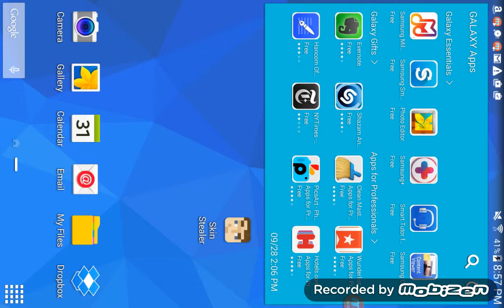Game Shakers Games Sky Whale VS Dirty blob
Can sky whale  win check  out in the video byyyee